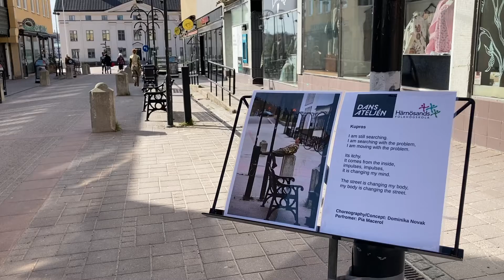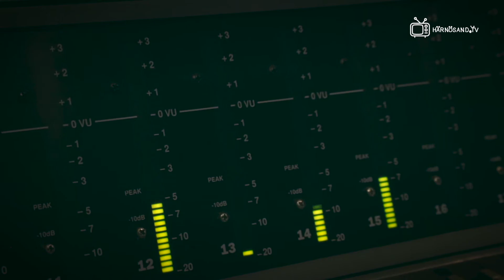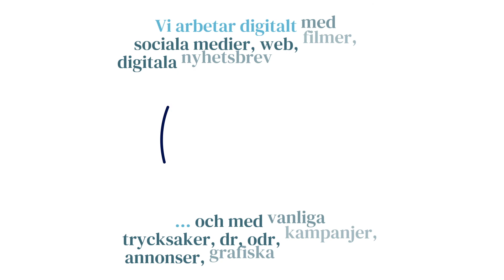Härnösand - Lördag 9.00 - 8 maj 2021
I dagens avsnitt får ni bland annat helgens tips, veckans nyheter, möta Sabine och hennes höns samt höra livemusik med Fröberg och Sjöberg. Vi pratar även med familjen Skanfors som lyckades filma det mytomspunna lodjuret och får höra Sardar berätta om sina planer på Skeppsbron. Nytt avsnitt kommer nästa lördag 9.00!